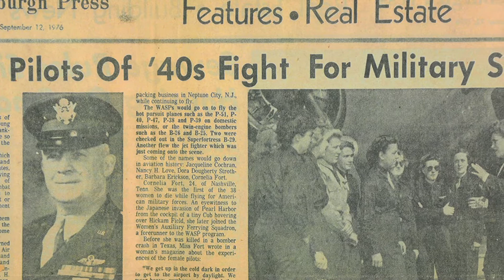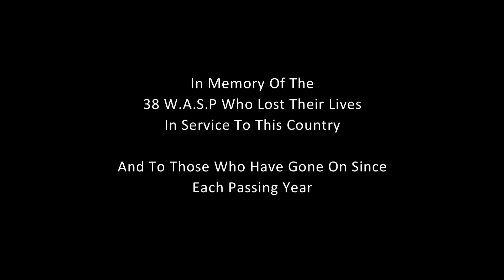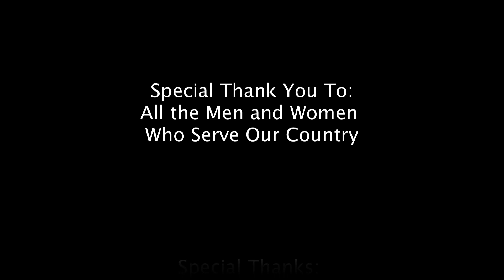Salute to Veterans WASP 2017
Thank you to the City of Leesburg for the production of this program.